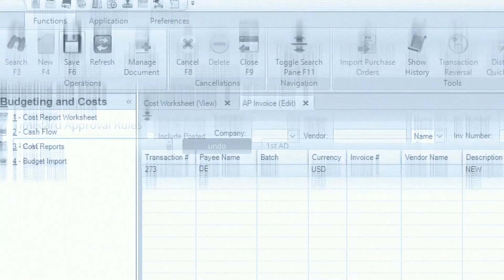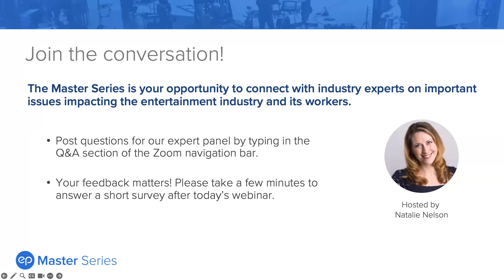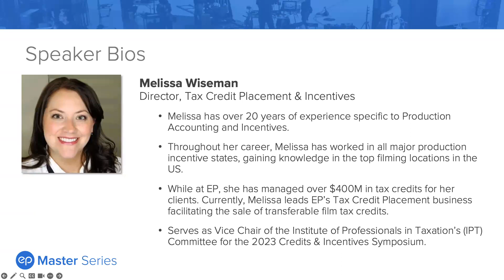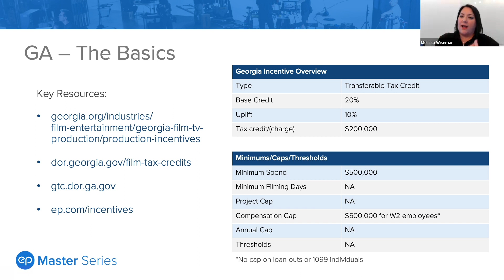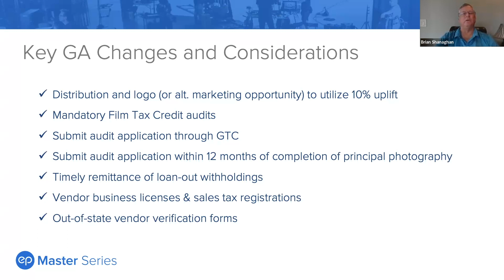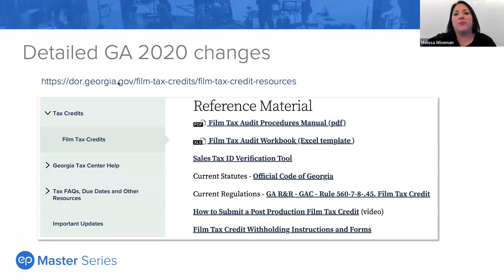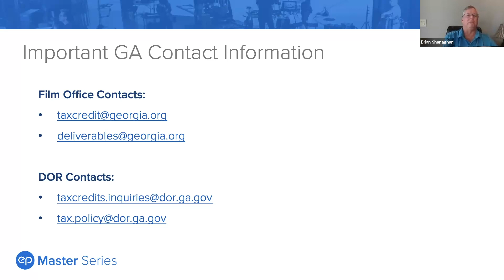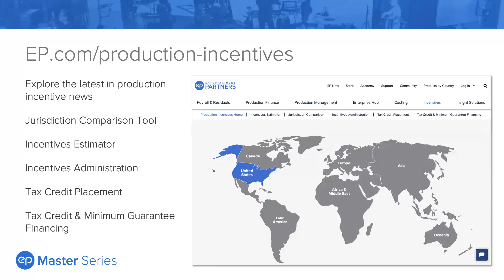Master Series: Georgia Incentives Insider: Your Questions Answered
Are you seeking clarity on the Georgia film tax incentive program's audit process? This webinar is for you!

Join Melissa Wiseman, Director of Tax Credit Placement & Incentives, for a candid conversation with Brian Shanaghan, Audits Manager at the Georgia Department of Revenue (GA DOR), addressing the industry's most frequently asked questions about the Georgia film tax credit program.

Together, they will explore critical aspects of the program, providing you with valuable insights on:
- How to obtain tax credit certificates and which department to contact.
- Best practices for email communication within the program.
- Timelines and procedures for filing.
- Expert tips for effectively managing the audit process.